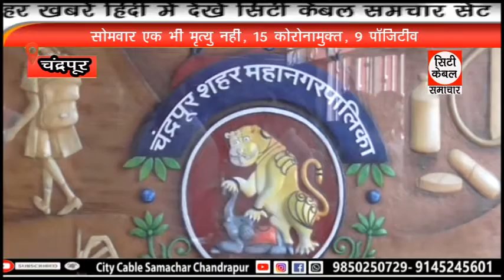सोमवार एक भी मृत्यु नही, 15 कोरोनामुक्त, 9 पाॅजिटीव City Cable Samachar chandrapur 12.07.2021